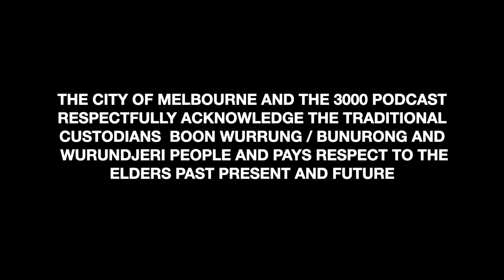3000 Podcast 061 : Strictly D.T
For Episode 061 Maloney sits down with Strictly DT. DT is Recording artist, Decial Douglass also  born in Seattle, Washington later moving to Perth, Australia and now living in Melbourne, Strictly DT started writing poems and songs at the age of 10 and became a recording artist at the early age of 17. Over the years, he has developed a passion for performing around. From singing in the shower, to performing at Hamer Hall with Halo Vocal Ensemble. D.T's first show was at Perth's Metro City in
2006 in a rap competition. This became a regular performing around the city, including supporting national/international artists. D.T is a fully independent recording and performing artist, his hard work landed him a spot on triple j's Bars of Steel in 2019.